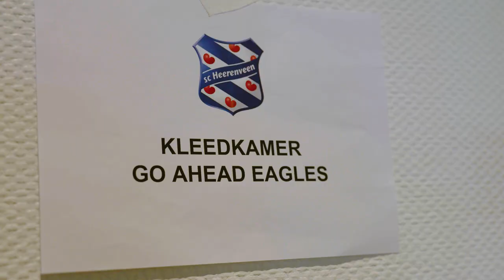EXCLUSIEF: Kees' laatste kleedkamerspeech! 🙏🏼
Vlak voor de wedstrijd tegen sc Heerenveen...

Fijne zomer, allemaal! ☀️